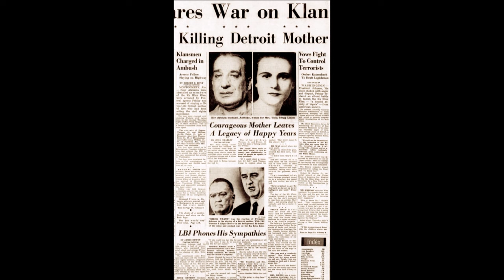VIOLA LIUZZO: CIVIL RIGHTS ACTIVIST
MARCH IS WOMEN’S HISTORY MONTH

On March 25, 1965, Viola Liuzzo, became a martyr of the Civil Rights Movement.

The 39-year-old mother of 5, from Detroit, MI was shot to death by the Ku Klux Klan in Alabama, as she was driving to Montgomery to pick up marchers to return them to Selma. Four Klan members were arrested for her murder, three of whom were eventually convicted of violating Mrs. Liuzzo's civil rights and sentenced to 10 years in prison.

On March 26, 1965, at 12:40 p.m. in the East Room of the White House, President Lyndon Johnson appeared on national television to announce their arrest.

From African American History Is AMERICAN History (AAHIAH) episode #1 "THE VIOLA LIUZZO STORY"

It’s FREE, and you’ll be notified as new episodes are posted.